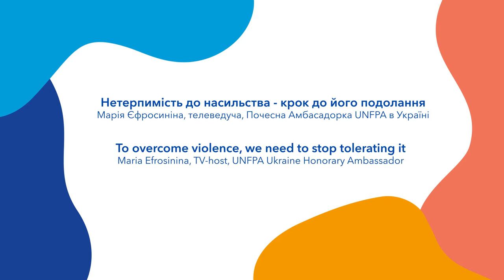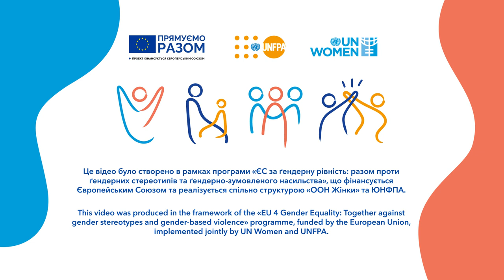To overcome violence, we need to stop tolerating it | Maria Efrosinina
"A million girls and women in Ukraine suffer from violence every year. But even more people let that happen!" Maria Efrosinina, UNFPA Ukraine Honorary Ambassador, urges us to stop being silent spectators and take action to end violence against women and girls.